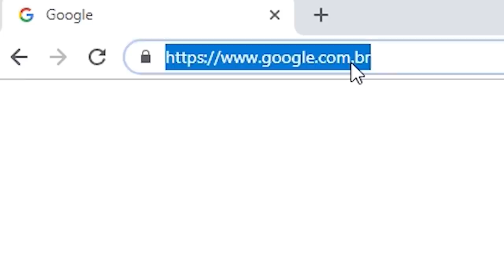SALVADOR X NEO | GRANDE FINAL | 146ª Batalha da Aldeia | Barueri | SP